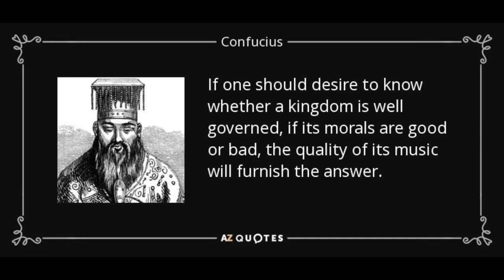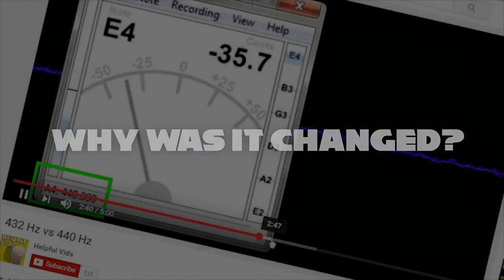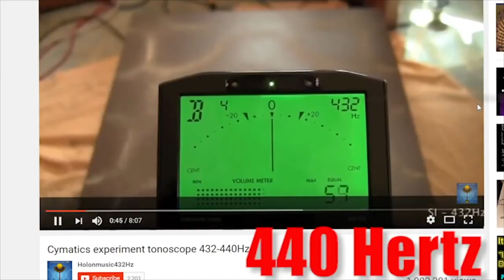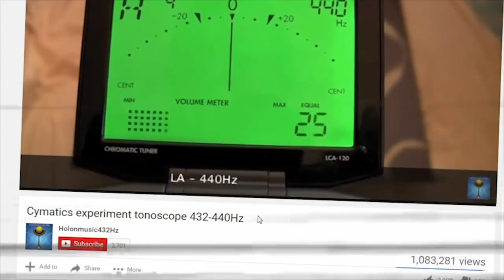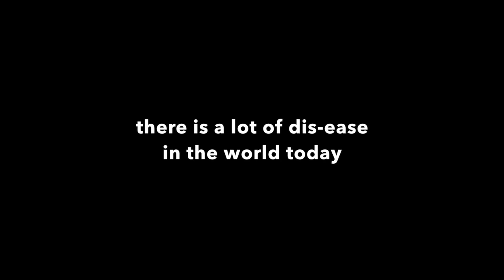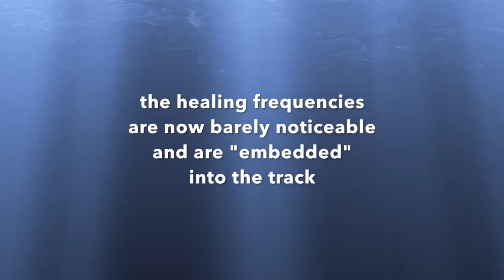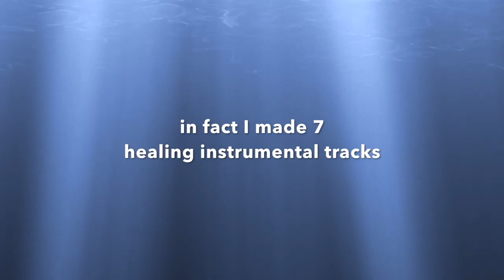The 432 Hz conspiracy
Please consider getting an album, book or teeshirt.
They make great gifts! Thanks for your support 👊😎

SUPPORT (support what you like or it goes away)